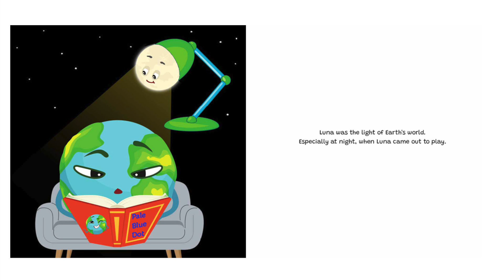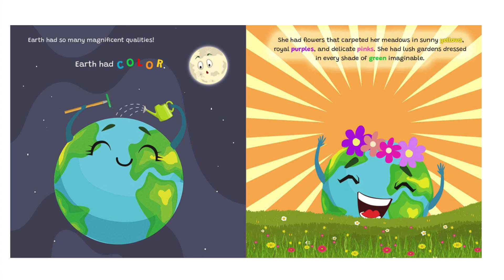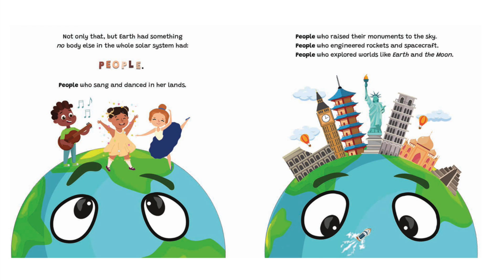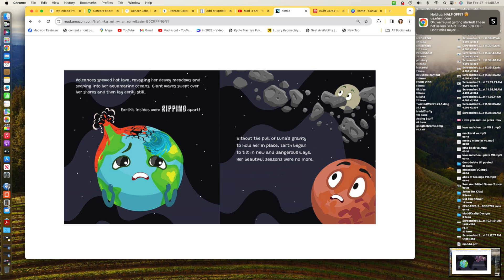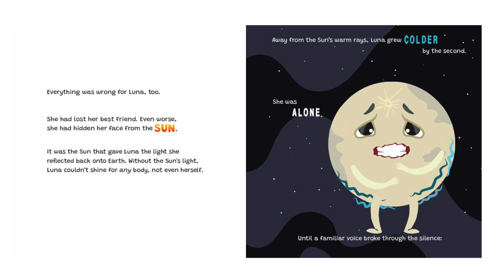Kids Book Read Aloud: The Night Luna's Light Went Out by K.J. Field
Kids Book Read Aloud:  The Night Luna's Light Went Out: A Solar System Story for Kids about the Earth and the Moon by K.J. Field

You can purchase the book by clicking on this

Madison